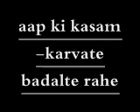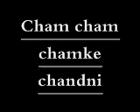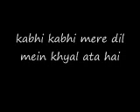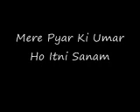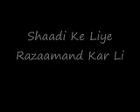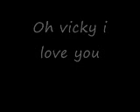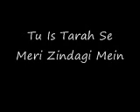Old Hindi Classics